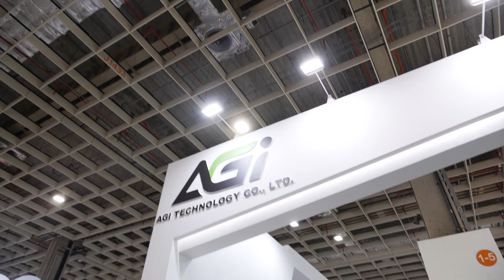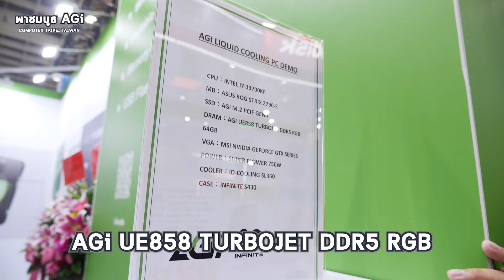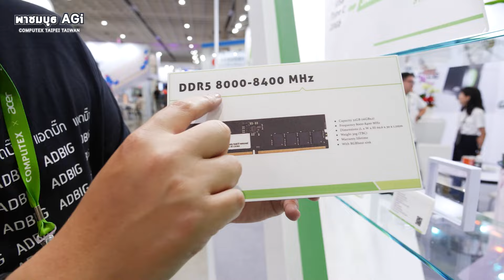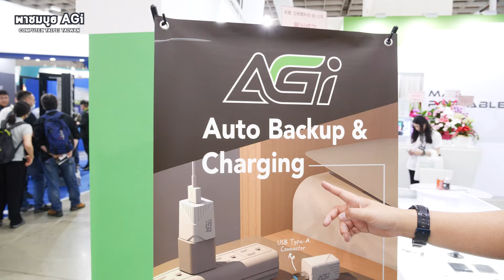AGI COMPUTEX 2024 พาดูแรม DDR5 มาตรฐานใหม่บัส 8,000 / SSD PCIe 5.0